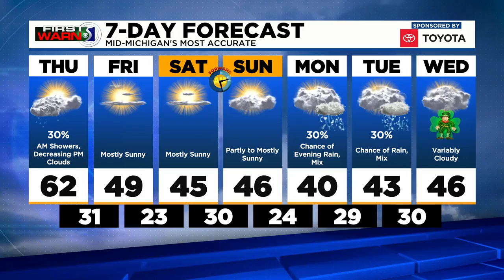First Warn 5: Thursday afternoon, March 11